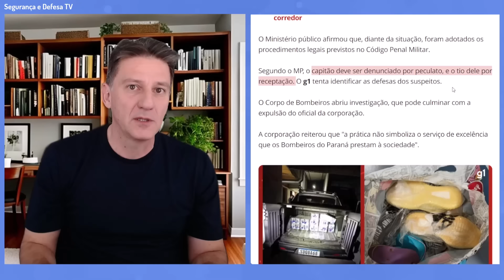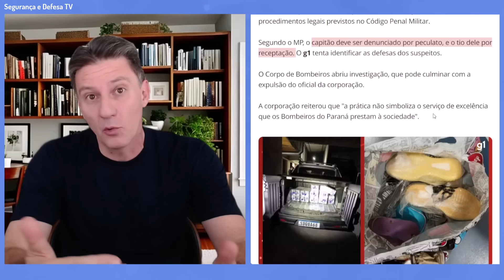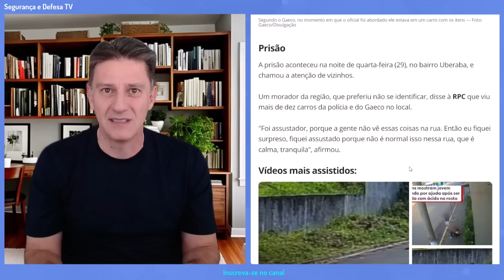CAPITÃO DOS BOMBEIROS É PRESO POR DESVIAR DONATIVOS DE VÍTIMAS DO RS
Um oficial do Corpo de Bombeiros do Paraná foi preso sob suspeita de desviar itens do depósito da Defesa Civil.

O caso envolve o desvio de materiais que deveriam ser utilizados para emergências e assistência à população em situações de desastre.

A investigação apontou que o oficial estaria utilizando esses itens em benefício próprio.

O Corpo de Bombeiros do Paraná está colaborando com as autoridades para esclarecer o ocorrido e garantir a transparência e a responsabilidade dentro da instituição do Corpo de Bombeiros do PR.

🖥️ Quer ver sua marca neste Canal?
Entre em contato pelo link Whats